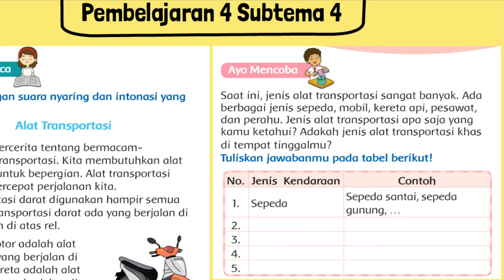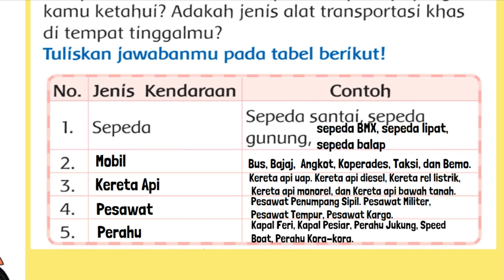Jenis Kendaraan Contoh Tuliskan Jawabanmu Pada Tabel Berikut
Jenis Kendaraan Contoh Tuliskan jawabanmu pada tabel berikut. Saat ini, jenis alat transportasi sangat banyak. Ada berbagai jenis sepeda, mobil, kereta api, pesawat, dAn perahu. Jenis alat transportasi apa saja yang kamu ketahui? Adakah jenis alat transportasi khas di tempat tinggalmu?